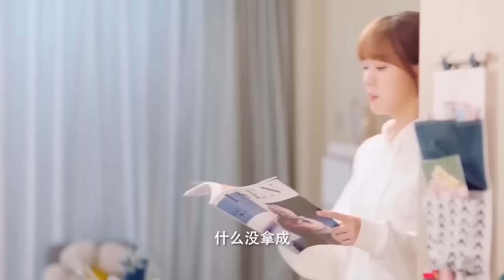MUTLISUB【CEO loves me】▶EP 18 Zhao Liying Zhang He ❤️Fandom